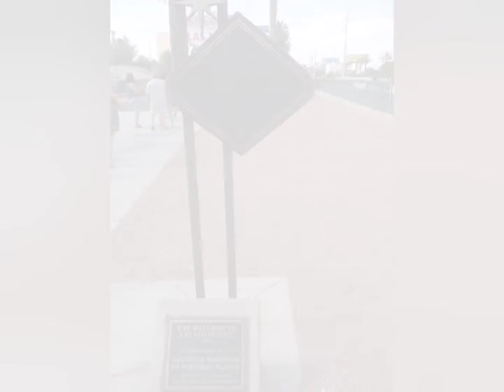Las Vegas trip during the pandemic last year 2020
took Trip to Las Vegas during the pandemic 2020, and took Tyler with us